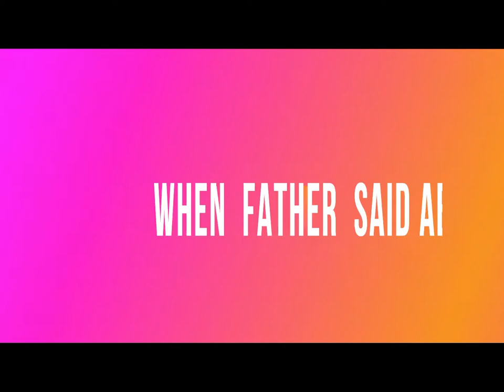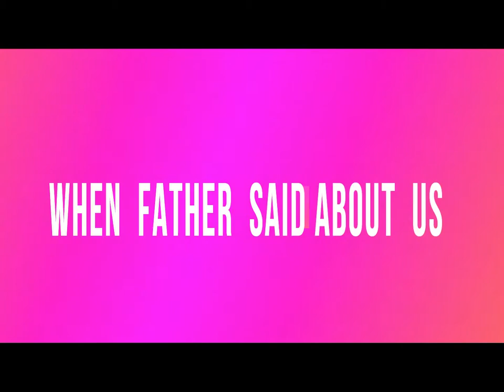Father said VS reality || GAZIPUR BOYEZ LTD || EID special